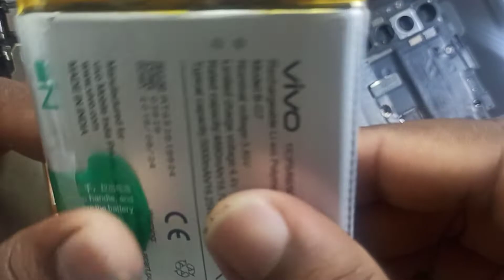Vivo U10 touch display Folder change solution| Vivo U10 Orginal combo Price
Vivo U10 touch display folder combo change solution